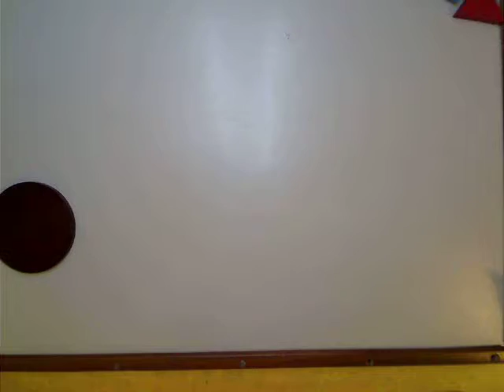back at it again with the white vans by Damn Daniel